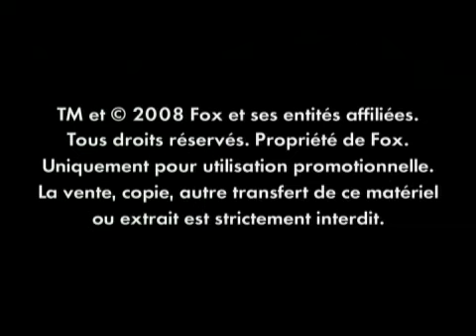MIRRORS - EXTRAIT MICHEAL PLONGE VF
Au cinema le 10 Septembre

Un ancien flic, forcé de démissionner de son travail après un accident ayant couté la vie de son associé, travaille à présent comme veilleur de nuit dans un grand magasin brûlé et abandonné. Seuls quelques miroirs ont survécu aux flammes. Il réalise que ceux-ci cachent un horrible secret qui le menace lui et sa famille.